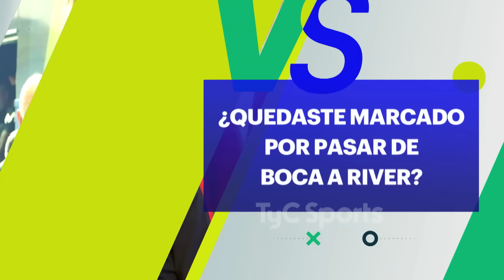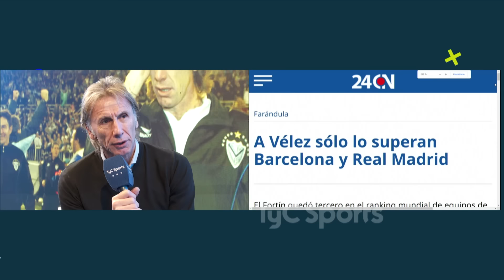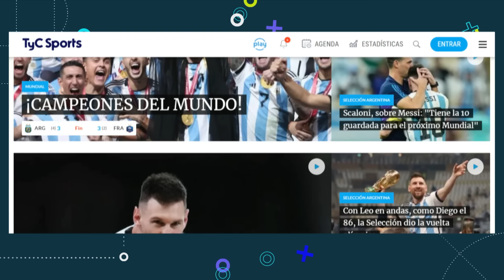"MI SUEÑO PENDIENTE ES DIRIGIR LA SELECCIÓN ARGENTINA, PERO HOY NO LO VEO" ⚽ LÍBERO VS. TIGRE GARECA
Ricardo "Tigre" Gareca se sometió al cuetrionario de Líbero VS y habló sobre Vélez, Perú, Maradona, Messi, Bilardo, Menotti, sus días como jugador y mucho más ¡No te lo pierdas!